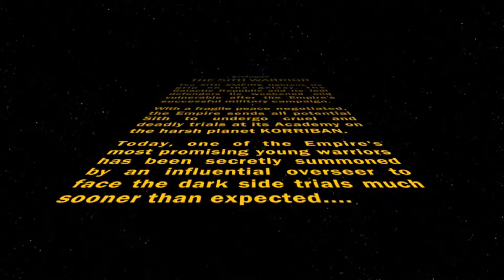Sith juggeranut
new character sith juggernaut.